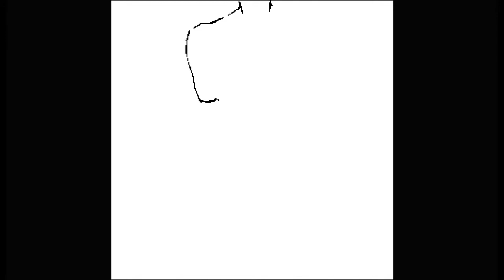Torso 300x300 Pixel Drawing P012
"A rat in a trap"